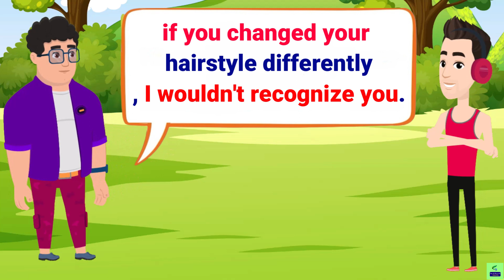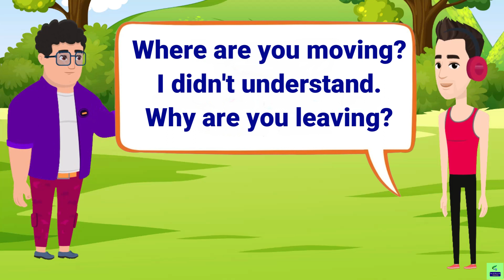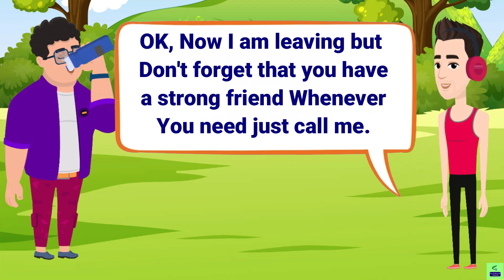Second Conditional ( Sentences ) | English Conversation Practice | Learn English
Hi everyone,

You are going to learn Second Conditional ( Sentences )